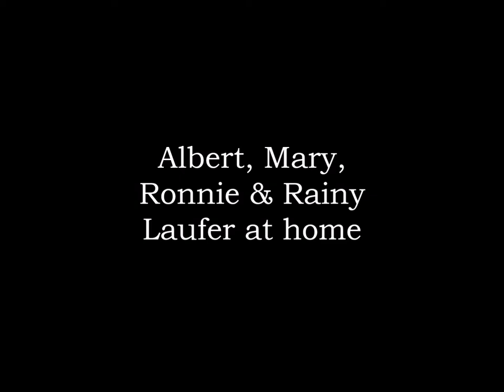1950~ Albert & Mary Laufer - at home on Meriden Street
Filmed circa 1950, this video from the film archives of Eugene Laufer, shows Albert, Mary, Ronnie and Lorraine Laufer at home.  Albert's father, Joe Laufer, also appears.